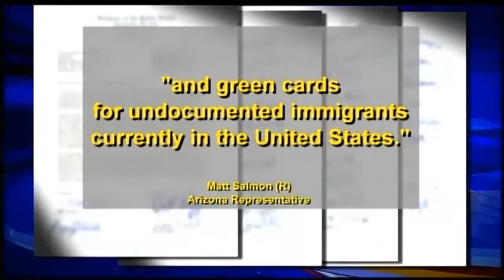Newsmaker Sunday: Jose Penalosa & Antonio Bustamante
FOX 10's John Hook talks to immigration attorney Jose Penalosa along with criminal defense attorney and activist Antonio Bustamante about President Obama's 10 point  plan to overhaul U.S. immigration policy via executive action.